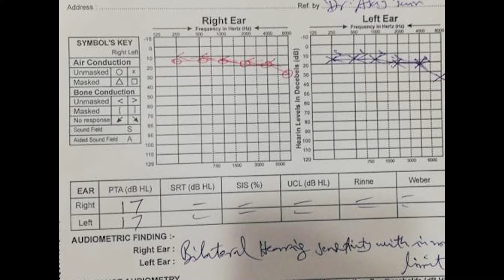Tinnitus-silence killer/reasons/treatment /Rehabilitation.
Tinnitus and life - pictured as a word Tinnitus and a wreck ball to symbolize that Tinnitus can have bad effect and can destroy life, 3d illustration. Tinnitus is any sound whose external origin is not known. It comes as high pitch voice especially during silence and disturb inner peace of the person.

Tinnitus happens because of many reasons. The most common of which is some kind of hearing loss. This hearing loss mostly affects high frequencies. This is much more common in older age group. The other causes could be turbulence of blood flow in some blood vessels close to inner ear, some muscle twitching, an external compression over auditory nerve from a tumor like cerebellopontine angle (CPA) tumor etc. In most of cases, no cause is found which is known as idiopathic cause. But still it makes sense to investigate every case. Electrical testing including Brainstem evoked response audiometry (BERA) helps to identify auditory neuropathy.

Once serious causes of tinnitus are ruled out, then comes the rehabilitation part. If there is hearing loss, then it makes sense to make up for hearing loss. This could be correcting conductive hearing loss which could be due to ear drum perforation or fluid in middle ear. This could require expertise of ENT doctor
If it is long standing hearing loss, then digital hearing aids with tinnitus masker work better. Hearing aids takes time to get used to. Once a person adapt to hearing aid, then it's easier for him which may take few months. Often digital hearing aids have to be tuned to person's requirement by an expert audiologist.
If there is no hearing loss, then it's better to keep some background noises. Always keep yourself busy.
few herbal and anti oxidant medicines are available but their efficacy is dubious or could be a placebo effect at best.

Few sound habituation therapies are available and the companies selling matchbox like instruments for practicing white noise daily to tolerate tinnitus. I have got mixed response from the patients regarding this.
Tinnitus rehabilitation therapy (TRT) given by audiologist helps the patients in few cases.

Dr Ajay Jain, MS (PGI Chd), DNB  ENT Clinic: Shop No:1,2,3 DDA Market-1, G-block, Preet Vihar, Delhi.